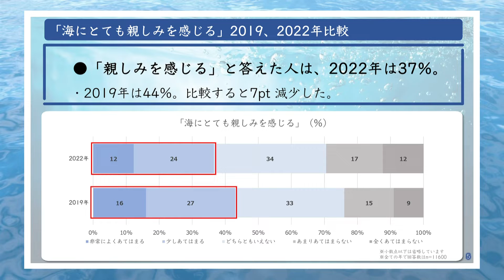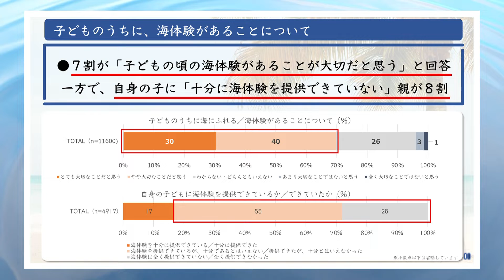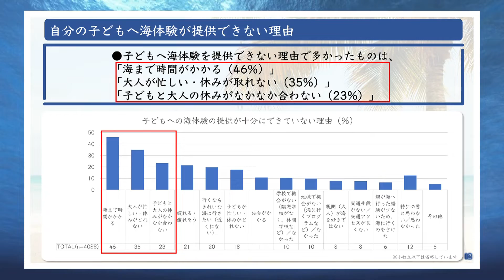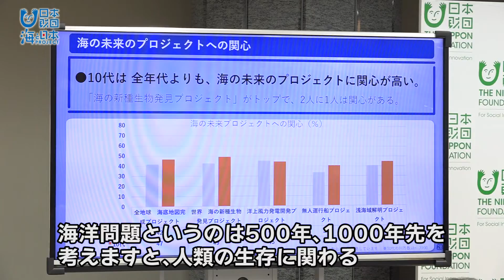海と日本人に関する意識調査 日本財団 海と日本PROJECT in 三重県 2022 #09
日本人の海に対する感情や認識がどのように変化していくか、さらに社会の動向や情勢によって
どのように遷移するかを定点観測し、世界的な海洋危機が叫ばれる中、
現在の日本人の海への意識、行動を明らかにし、日本人と海との関りにおける課題を考え、
今後の海との関係性を向上させるため実施された意識調査

・会社名
・媒体名（番組名）
・お名前